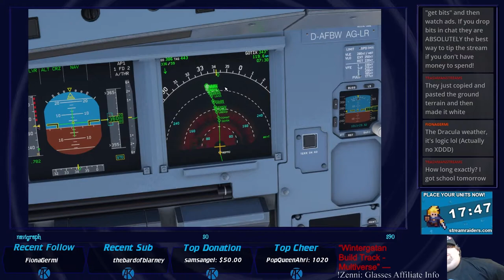MFS2020 | Bucharest (LROP) - Warsaw (EPWA) | A32NX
If you join you can suggest new flight locations or games for us to stream and topics to discuss!

Flying the FlyByWire A32NX freeware A320 improvement project from Bucharest to Warsaw.

Microsoft Flight Simulator is copyright Microsoft 2020.
You can play MFS2020 today for just one dollar by trying out Microsoft's gamepass beta for PC Your first month is just one dollar, and $5 every month after that, and gives you access to the $60 version of MFS